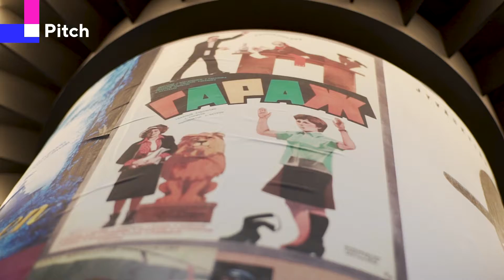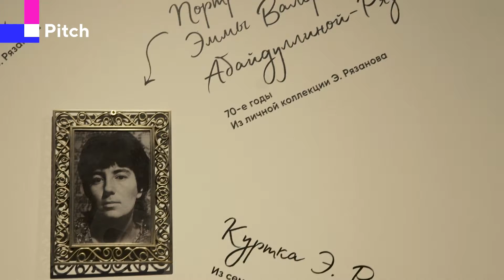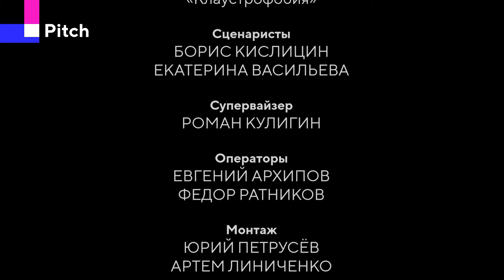Новогодняя мультимедийная выставка «Необъятный Рязанов»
Задача
На основе имеющихся архивных и личных вещей Эльдара Рязанова придумать и реализовать концепцию мультимедийной выставки, приуроченной к 90-летию великого режиссера, которая охватывала бы все сферы его творчества и давала представление о том, насколько разноплановым и талантливым человеком он был как в профессиональной, так и в повседневной жизни.

С 18 декабря по 1 февраля в «Новом Манеже» проходит новогодняя мультимедийная выставка «Необъятный Рязанов», посвящённая 90-летию самого народного кинорежиссёра и ставшая ключевой среди множества событий юбилейного года.

Работа над концепцией выставки началась с того, что летом 2017 года к нам обратился пасынок Рязанова, Олег Бердюгин. Он планировал сделать крупномасштабный мемориальный экспозиционный проект, который вместил бы в себя информацию обо всех сферах жизни великого режиссера — начиная от творческого наследия мастера и заканчивая размышлениями о природе его таланта, которыми делились бы его близкие и коллеги. Вместе с Олегом мы приступили к доработке креативной концепции и мультимедийному проектированию. Осенью 2017 года, когда большая часть выставки уже была продумана и утверждена, Олег скоропостижно ушел из жизни. Ответственность за проект полностью легла на нас. И мы довели его до конца — бережно сохранив все задумки Олега, мы внесли дополнения в выставку, тем самым расширив экспозицию.

В результате нами в сотрудничестве с киноклубом «Эльдар» был осуществлен полный цикл работ — проектирование и создание фирменного стиля, подготовка сценариев и производство контента, застройка и монтаж оборудования, пуско-наладка и техническое обеспечение работы выставки. Нашими партнерами в этом проекте выступили План А (декорации) и Yarko-Yarko (световые решения).

На площади более 1 200 кв. м в пространстве «Нового Манежа» с помощью самых современных технологий мы создали уникальную интерактивно-мультимедийную среду, позволяющую посетителю погрузиться в творческие миры режиссера. Экспозиция располагается в трех залах. В них представлен целый ряд мультимедийных, интерактивных и тактильных инсталляций, реальные предметы со съемок — от знаменитых часов из «Карнавальной ночи» до «Волги» Юрия Деточкина и костюмов актеров, личные вещи и документы из личных архивов. Там же располагается несколько физических постановочных сцен и цифровых декораций, а также кинотеатр, в котором можно посмотреть все фильмы, снятые мастером. Специально для выставки мы сняли 30-минутную виртуальную экскурсию, в которой при помощи комбинированной анимации, павильонных съемок и видеомэппинга о жизни Эльдара Александровича рассказывают его друзья и любимые актеры — О. Басилашвили, Л. Ахеджакова, С. Немоляева, А. Ширвиндт, Н. Фоменко.

Выставка получилась очень живой, светлой и атмосферной. Нам было приятно, что такие важные для нас посетители, как супруга Э. А. Рязанова и мать Олега, Э. А. Абайдуллина-Рязанова, друзья и близкие режиссера высоко ее оценили.